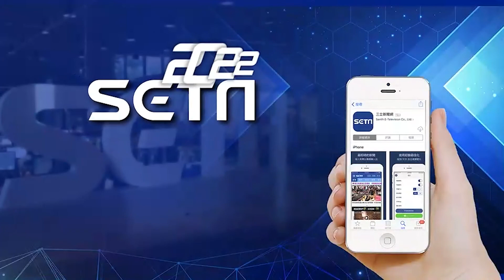國民黨狂掃13縣市！朱立倫喊「非綠陣營勝利」：蔡英文回來擔任總統吧│政常發揮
友邦連結區
◎ 訂閱【三立新聞網】最新影片搶先看